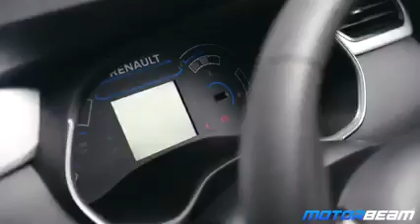Renault TRIBER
Recalling safety features of Renault TRIBER

Rated 4 stars in adult safety by Global NCAP, the RENAULTTRIBER is designed for safe drives. Here's a review by MotorBeam

Thanks for sharing this review @MotorBeam